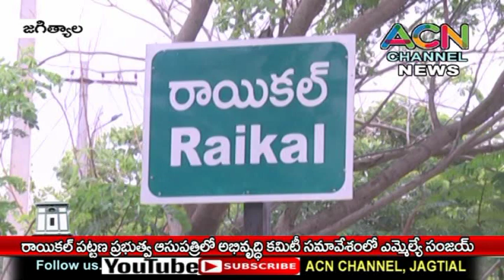రాయికల్ ప్రభుత్వ ఆసుపత్రిలో అభివృద్ధి కమిటీ సమావేశంలో పాల్గొన్న ఎమ్మెల్యే సంజయ్